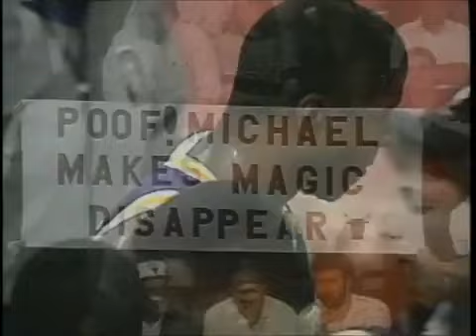Los Angeles Lakers vs. Chicago Bulls 1991 NBA Finals game 1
game 1 of the NBA Finals between the Chicago Bulls and the Los Angeles Lakers
Chicago Stadium, Chicago, Illinois